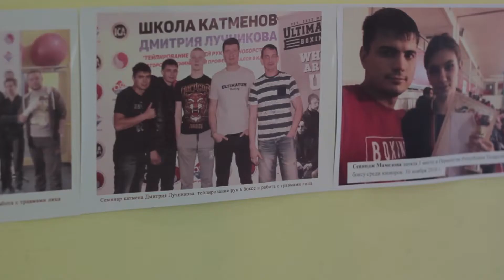Илья Береснев. Катмен в Казани.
По всем вопросам и предложениям:
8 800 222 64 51 по России бесплатный

Победа любит подготовку!